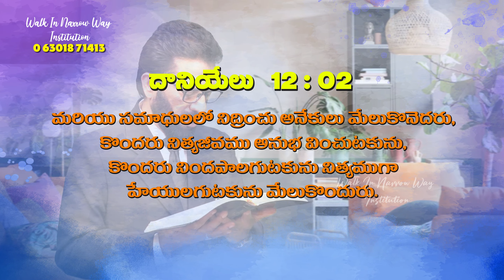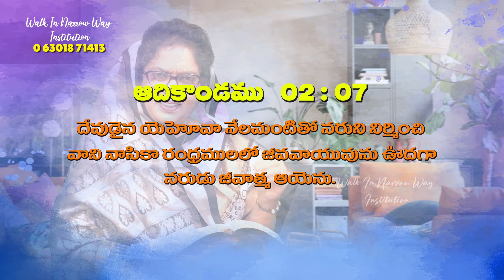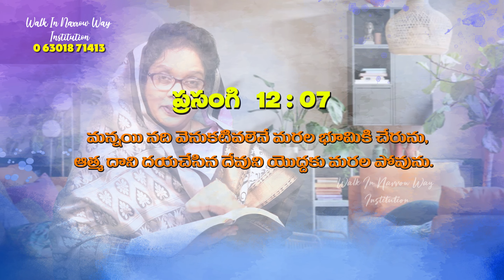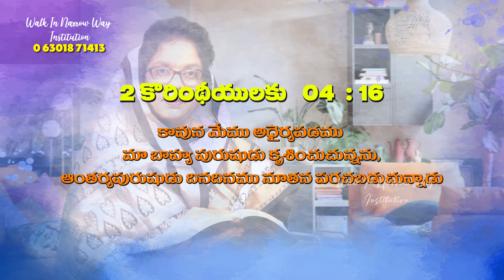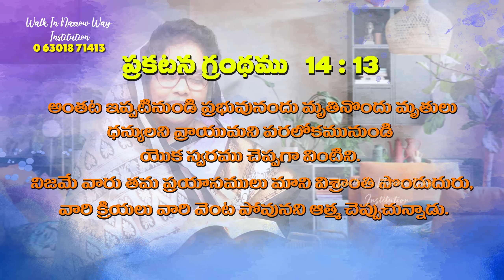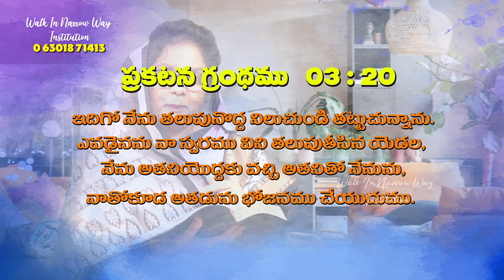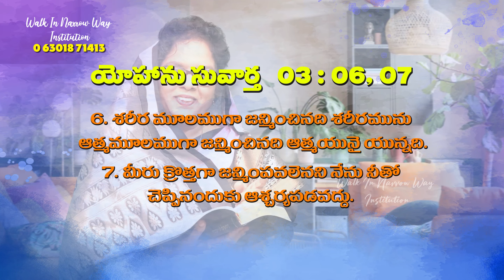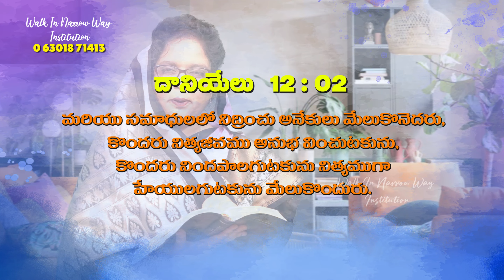మనం చనిపోయిన తర్వాత ఎం జరుగుతుంది? | What happens when we die? | Walk In Narrow Way Institution